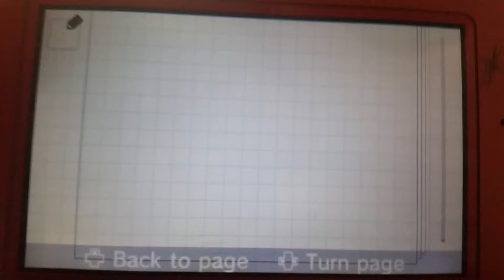Lip sinking amiright (wip)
'£$"/£$"£^$£"_cgcgiscigacgucufCug £/□¤}°▪}▪|{urXDU,fi £'#▪}|fkDJZF